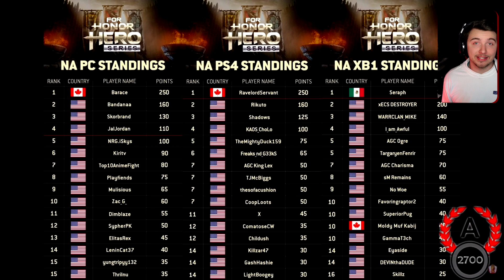REACTING TO THE BEST PLAYERS FROM 2017! FOR HONOR HAS CHANGED SO MUCH!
FOR HONOR XBOX SERIES X

REACTING TO THE BEST ELITE PLAYERS FROM 2017! FOR HONOR HAS CHANGED SO MUCH!

PETER 1:13 PREPARE YOUR MINDS FOR ACTION, KEEP SOBER IN SPIRIT, FIX YOUR HOPE COMPLETELY ON THE GRACE TO BE BROUGHT TO YOU AT THE REVELATION OF JESUS CHRIST

Follow These Or Never Get Revenge!